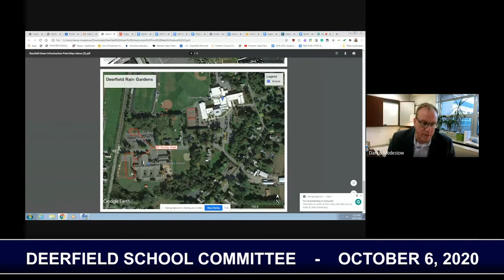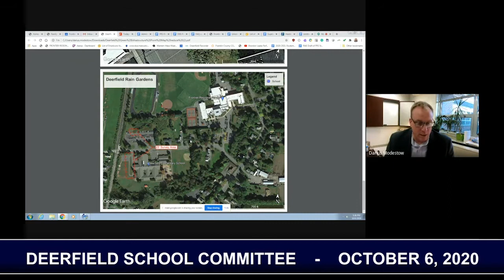Deerfield School Committee - October 6, 2020